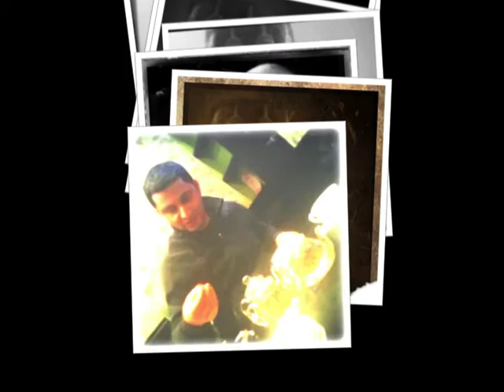Арбатские посидельцы: Запись прямого эфира от 21.07.2010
Архив «Арбатских Посидельцев» (аудио + слайд-шоу)
Запись прямого эфира от 21 июля 2010

Эта запись коренным образом отличается от наших тематических подкастов, а скорее тяготеет к классическому подкасту.
Мы не придерживались какой-то темы а просто говорили. нас кидало из одной темы в другую, и данная запись не подвергалась монтажу.

Не знаю насколько это будет интересно вам, но мы ввиде опыта предприняли такую попытку, такой эксперимент.

- У каждого свой маленький Берлин. Каждый ранен на своей персональной войне.
- Быть мужчиной каждый день. Бытовое мужество, что бы жить каждый день прямо чисто и честно...
- Нужно слушать »своего внутреннего зверя» (организм) и два слова о медицине.
- Украна нас не слышит.
- Жара на улице и обнаженные женщины. «Да пошла ты со своим утюгом...!»
- Светлый образ Бориса Стругацкого. Мысли о кинематографе и литературе.
- О светлых образах и вечных соплях-слезах телевизионного формата «Творческий портрет»
- Светлый образ Андрона Кончаловского
- Светлый образ актера. Актеры не люди?